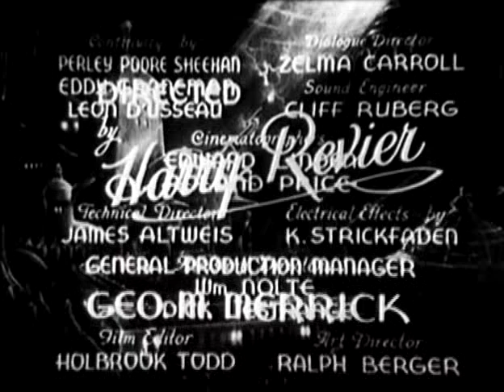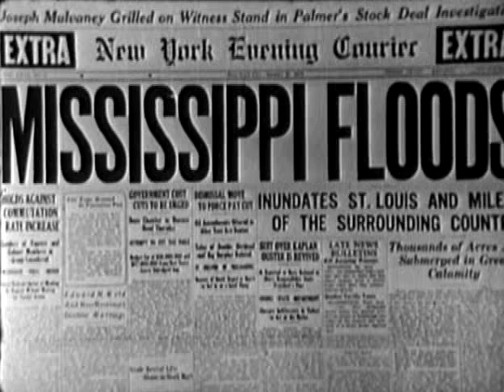Lost city 1 | OLD HOLLYWOOD CLASSIC FILM | FULL